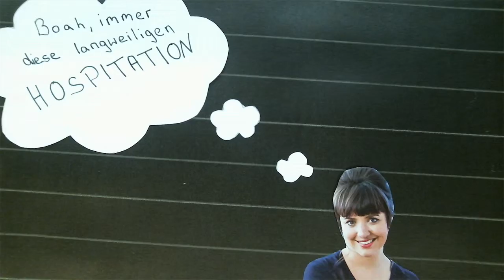Gedankenwelt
Wie neue Lehramtsanwärter das Referendariat erwarten...